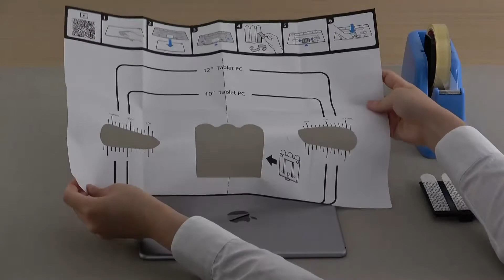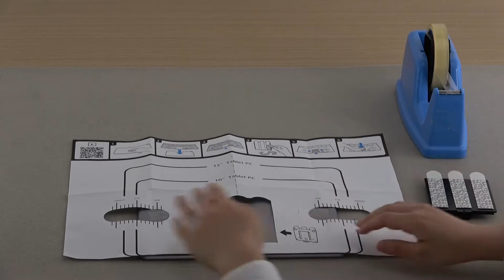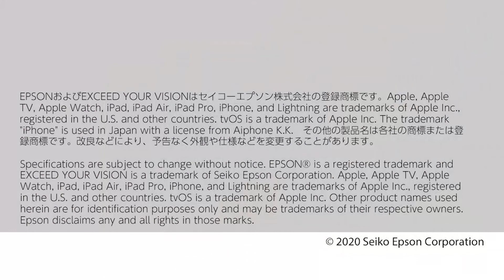アタッチメント取り付け / Attaching the Attachment